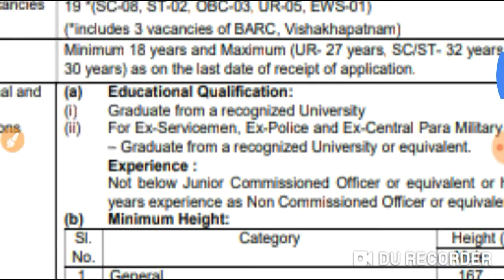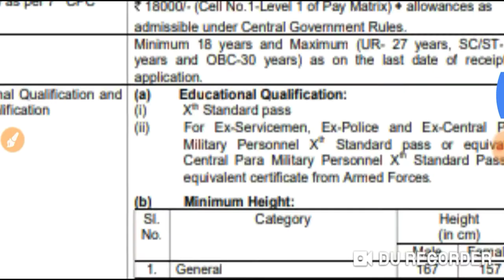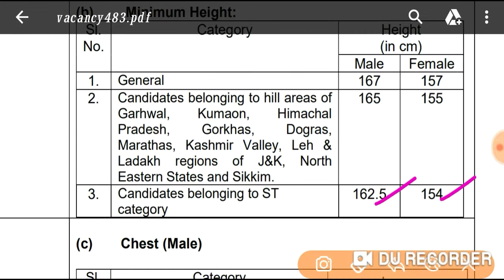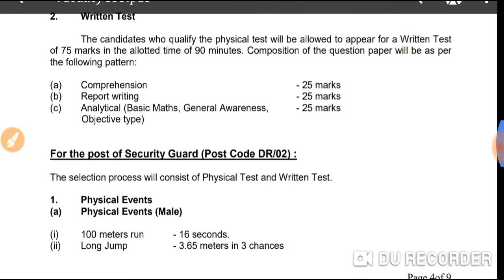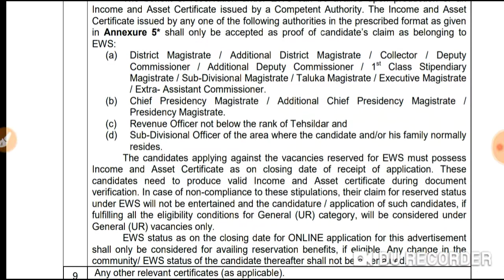BARC Security Officer & Security Guard Online Form 2019